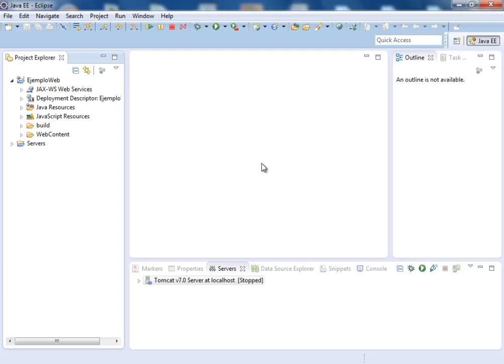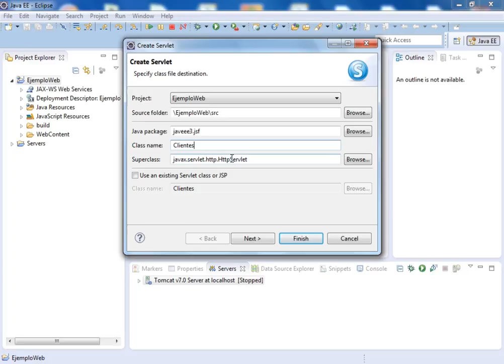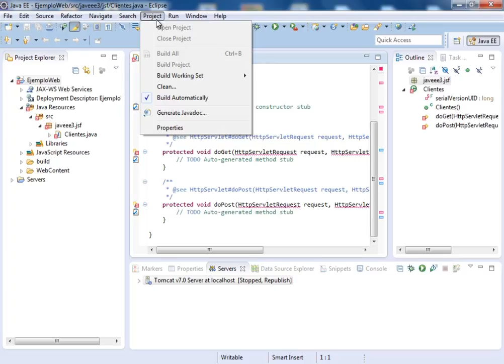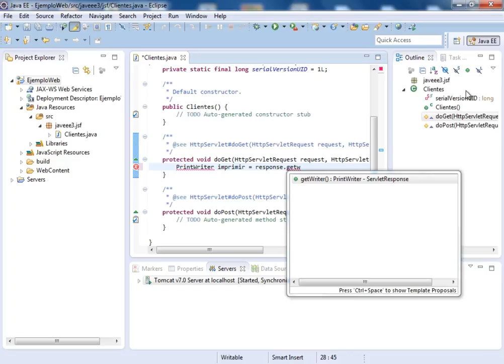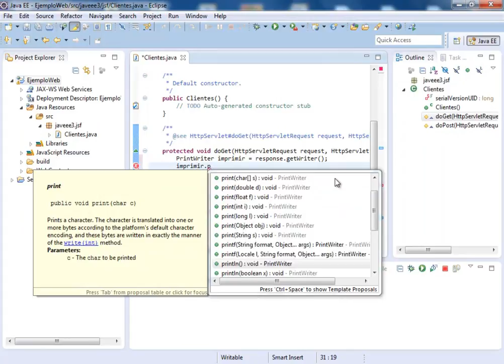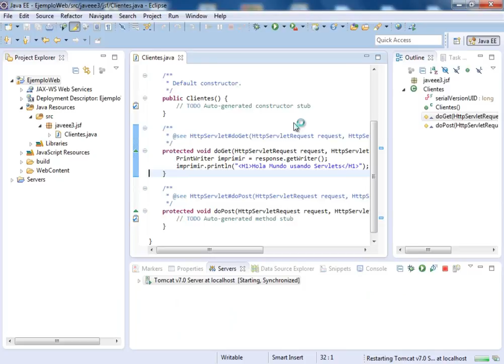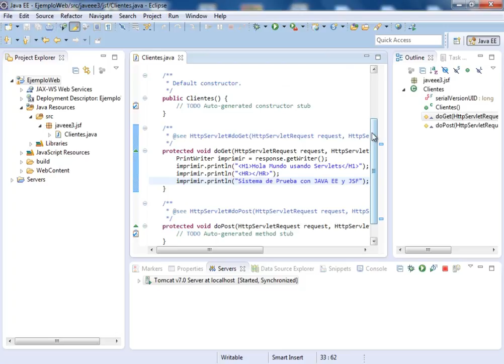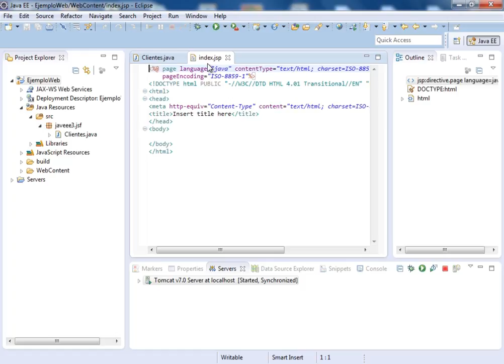(DEMO) CURSO JEE INTERMEDIO III CON ECLIPSE, JSF Y MYSQL - VIDEO 03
Crear nuestro primer servlet Clientes.java. Configurar el servlet con Apache Tomcat. Codificar el servlet para mostrar un mensaje y crear el archivo index.jsp.